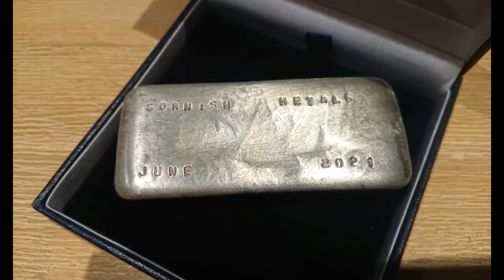Cornish Metals Tin Ingot Video 2021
In celebration of St Piran's Day on March 5th, 2022, we celebrate the patron saint of tinners with showing off some Cornish Tin!

Following some better than expected test results from selectively blasting a narrow lode in the upper mine at South Crofty, we decided to demonstrate how straightforward tin processing of our orebodies can be.

Using some traditional Cornish processing methods, we produced the first tin ingot mined underground in Cornwall since South Crofty closed in 1998!
We are extremely grateful to King Edward Mine Museum for allowing us to use their fantastic 20th century processing plant and expertise to produce the initial concentrate.

Thank you to Wardell Armstrong LLP  for further refining this concentrate and our appreciation also goes to The Wheal Jane Group for smelting the finished product for us.

Finally, thanks to all the staff and volunteers at South Crofty who gave up their time to ensure this fun little project was completed safely and successfully.
Gool Peran Lowen!